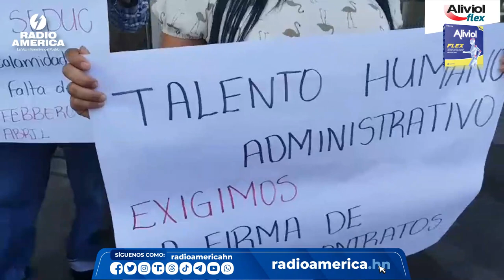Empleados por contrato de la Secretaria General de Educación en protesta por falta de pagos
VIDEO| Un grupo de empleados de la Secretaría de Educación, en la modalidad de contrato, exigen este viernes el pago de su salario.

“No nos han cancelado desde enero y tampoco nos han llamado para la firma de nuestros contratos”, dijo una de las manifestantes en Tegucigalpa

Son alrededor de 50 empleados de Secretaría General que han decidido declararse en huelga de “brazos caídos” mientras no se les brinden respuesta.